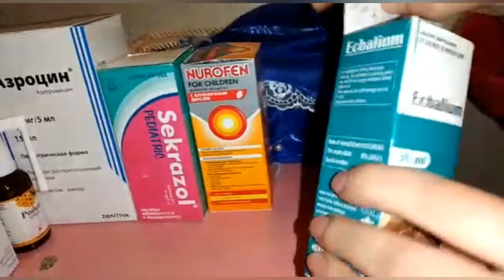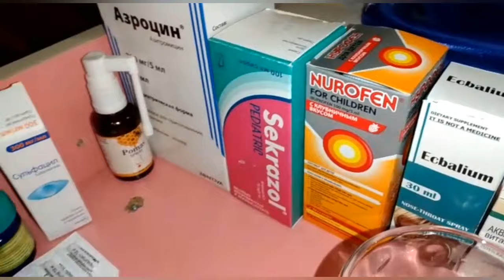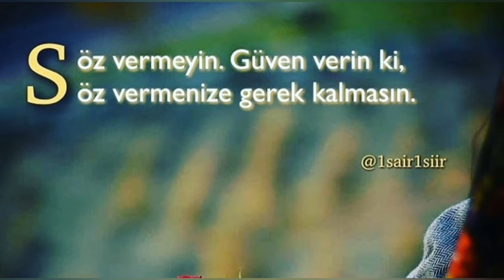Piroq bişirdim.Temizlik 😱 Xəstələndi çox qorxdum.Çoxlu dərman aldıq